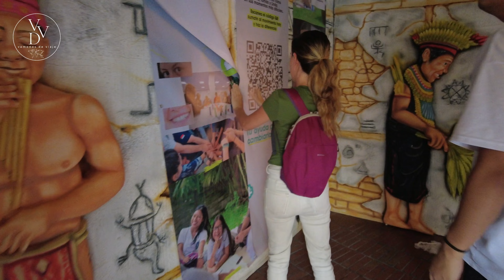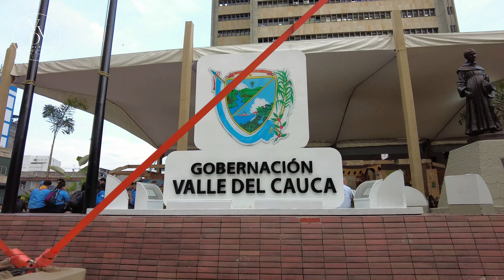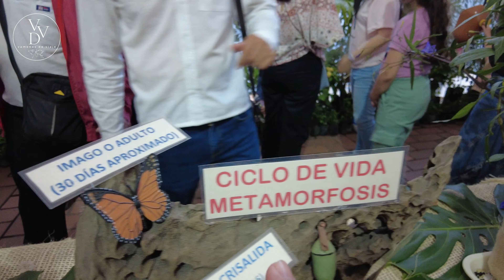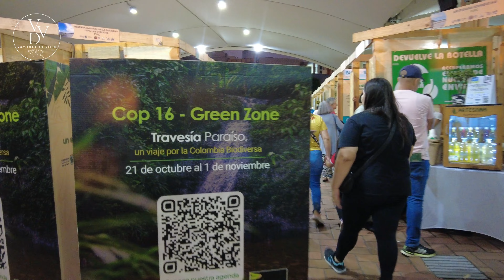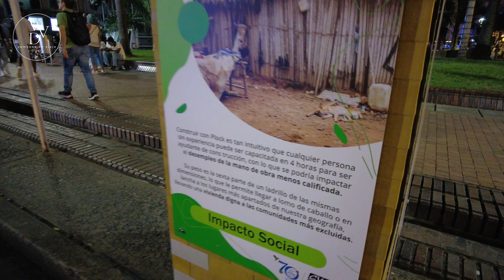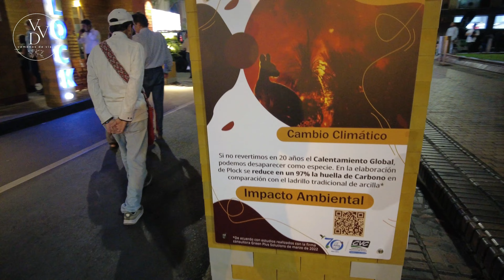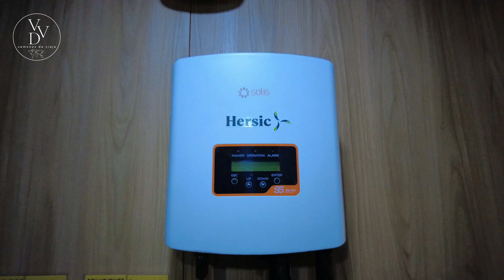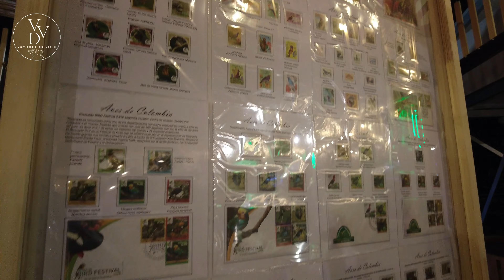COP16 CALI 🇨🇴 CENTRO Zona Verde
En otra visita a la Zona Verde de la COP16 en Cali, estaremos en el CENTRO de Cali donde tambien se celebra la COP16 y tambien hace parte de la Zona Verde